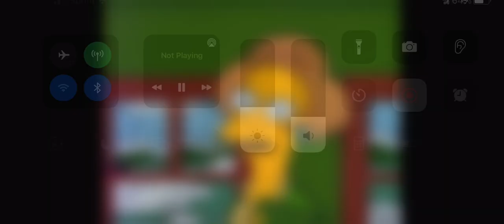My Reaction That Virginia Ledesma Leaves On YouTube.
I’m So Sad Right Now Because I Am Gotta Miss Virginia Ledesma So Much, We Will Miss You Virginia. 😭😢

Note: I Like The Simpsons (1990)